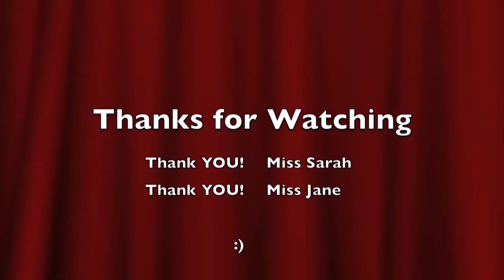Abi's Aria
Abi's Aria, A Night at the Opera; Works in Progress